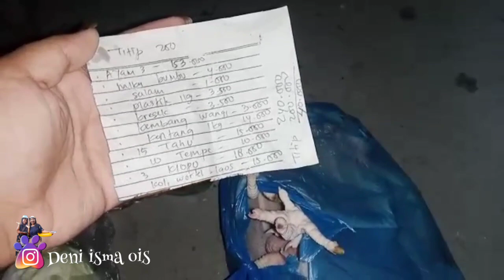SELAPAN MANTENKU‼️Dino iki masak akeh, tonggo kiwo tengen keduman roto